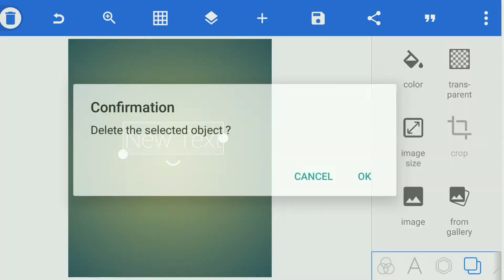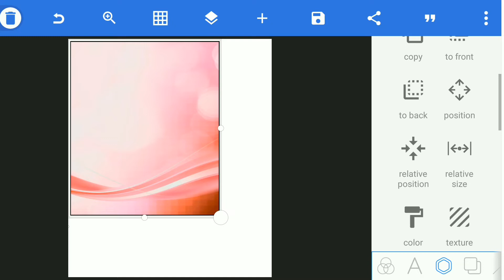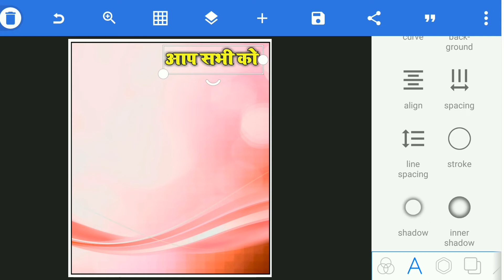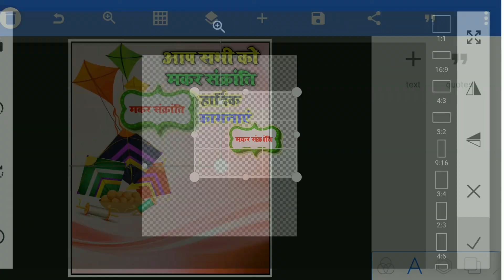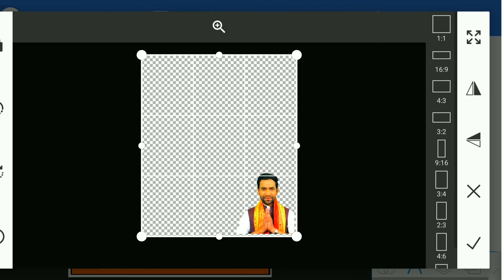मकर संक्रांति का पोस्टर कैसे बनाएं || Makar Sankranti Ka Poster Kaise Banaye || मकर संक्राति का बैनर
हेल्लो दोस्तों मैं हूँ DK और आज के इस विडियो में आप सबको '' मोबाइल से मकर संक्रांति का पोस्टर कैसे बनाएं || Makar Sankranti Ka Poster Kaise Banaye || मकर संक्राति का बैनर'' बनाना सिखाऊंगा .

Cover Topics;
मकर संक्रांति का पोस्टर कैसे बनाएं
Makar Sankranti Ka Poster Kaise Banaye
मकर संक्राति का बैनर कैसे बनाये मोबाइल से
मोबाइल से मकर संक्राति का पोस्टर बनाना सीखिए
मोबाइल से मकर संक्राति की शुभकामनाये का पोस्टर
Lohri ka poster kaise banaye
makar sankranti banner kaise banaye
makar Sankranti Poster editing 2022
makar Sankranti banner editing 2022
makar sankranti banner design kare
mobile se poster kaise banaye
benar kaise banaye
poster kaise banaye
makar sankranti ka poster design kare
how to make happy makar sankranti banner in mobile